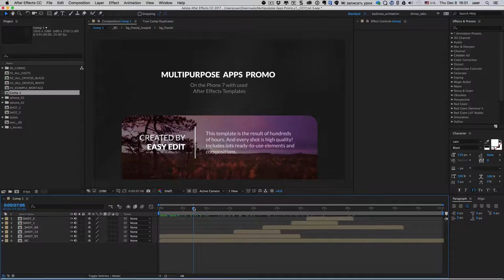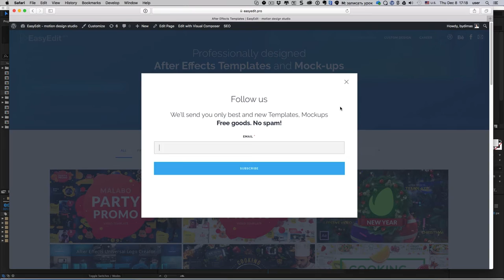10.Final pitch - How to Make iPhone Android Tablet App Video Presentation-After Effects CS,CC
Forger about prezi, power point and boring presentation.
The template all in one tool, easy way of creating a great presentation of your app for App Store, youtube, website,TV. Includes 21 animated mock-ups phones and 35 ready animated scenes that you can combine to get the exact presentation as you want. You can choose colors by one click, from the prepared palette or set yours for the whole presentation. This template is the result of hundreds of hours works and every shot has high quality! The project is easy to customize and edit to suit your requirements, position of devices, durations, etc.. All presentation divided by separate compositions and can be easy arranged in time. Just add the description, screen record, features and your application presentation is ready.